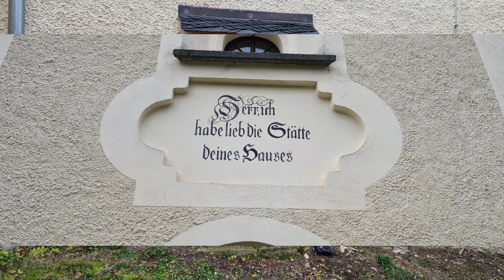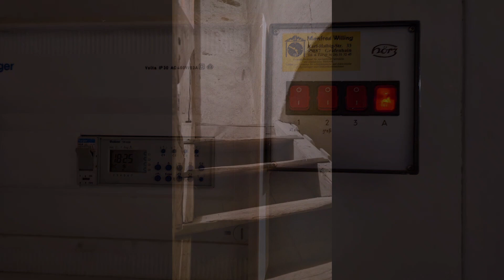Margaretenkirche Bobenneukirchen (V) Glocken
Die evangelisch-lutherische St. Margaretenkirche im vogtländischen Bobenneukirchen wurde nach dem Brand vom 6. November 1704 in annähernd gleicher Größe wieder aufgebaut. Dazu sammelte man eine große Kollekte weit über die Grenzen des Vogtlandes hinaus. Der Turm wurde erst 1737 fertig.

Im ersten Weltkrieg wurde eine von 1708 gegossene Glocke (c") eingesammelt und im zweiten Weltkrieg eine von 1869 von Gustav Adolf Jauck gegossene Glocke (cis"). Die jetzige große Glocke blieb hängen.

Diese Aufnahme entstand am Donnerstag, den 16. Dezember zu einem Sonderläuten.

Programm
0:00 Bilder der Kirche mit Abendläuten 18 Uhr
4:12 große Glocke
5:37 kleine Glocke
7:06 Stundenschlag 18 Uhr
7:41 Vollgeläut